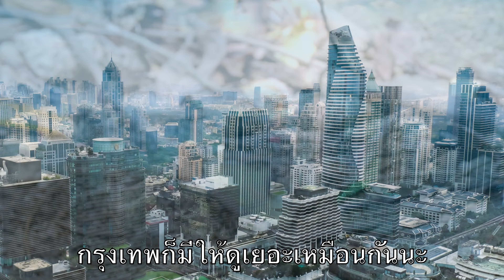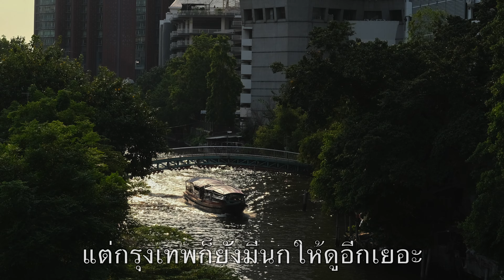นกสีสวย 10 ชนิดในกรุงเทพ TOP 10 COLORFUL BIRDS IN BANGKOK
กรุงเทพมีนกสวยๆ มากมาย สำหรับ EP นี้เป็นการรวบรวมนกสีสวยๆ 10 ชนิดที่พบเห็นได้ง่ายโดยทั่วไปในพื้นที่สีเขียวของกรุงเทพ ไม่ว่าจะเป็นสวนสาธารณะ ที่อยู่อาศัยใจกลางเมืองหรือชานเมือง รวมถึงพื้นที่เกษตรกรรมโดยรอบ ภาพในวิดีโอได้มาจากการที่ได้ไปเที่ยวดูนกตามที่ต่างๆ ในกรุงเทพ และอยากนำมาแบ่งปันกันค่ะ

Bangkok is home to a variety of colorful birds, many of which can be found in the city's parks and green spaces. This video features some ten species that are frequently spotted in both the inner city and its outskirts. All images in the video were taken during my birdwatching at various locations in Bangkok and I am happy to share them with you all 😇

00:00
00:18
00:36
00:57
01:20
01:42
02:04
02:21
02:44
03:08
03:33